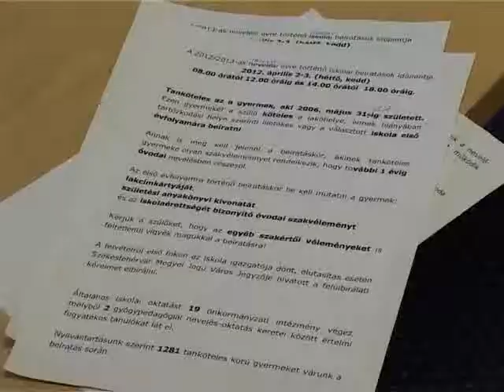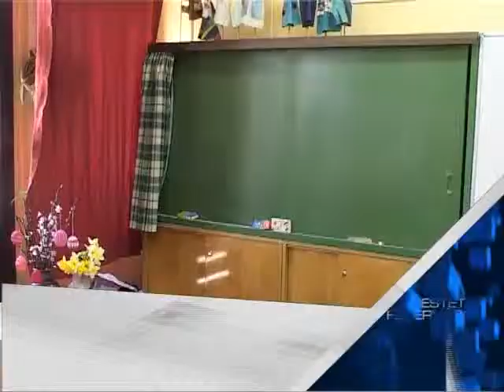Iskolai és óvodai beiratkozás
Ma és holnap zajlik az óvodai és az általános iskolai beiratkozás Székesfehérváron. Az oktatási iroda nyilvántartása szerint közel 1300 leendő elsősnek kell beiratkoznia valamelyik iskolába. Azok a szülők, akik elmulasztják tanköteles korú gyermeküket beíratni valamelyik intézménybe, bírságra számíthatnak.